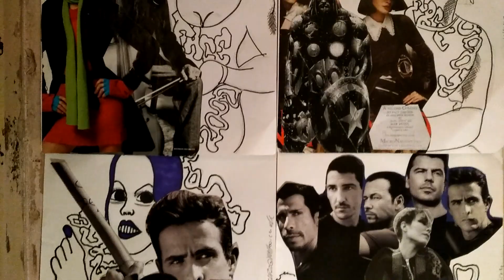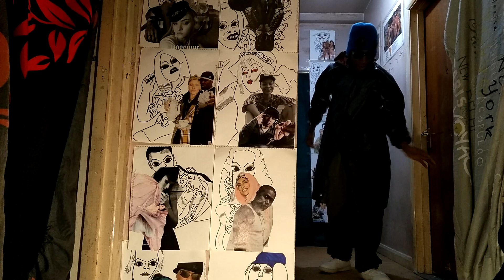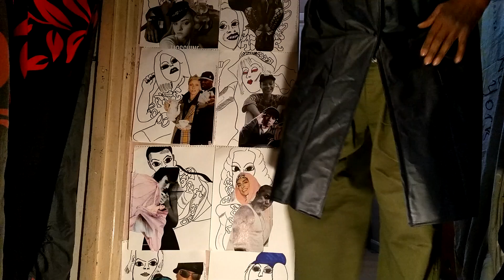FACE 2000 3 PLAY THE CUSTARD SLICE E P SCIENCE